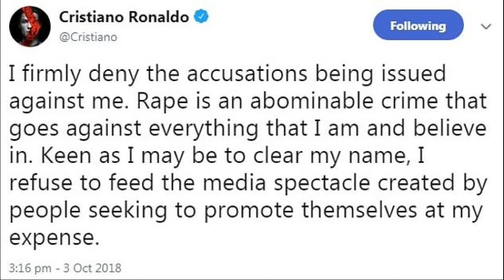Why Cristiano Ronaldo CAN'T LEAVE girlfriend Georgina Rodriguez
Discover the true significance of Georgina Rodriguez in Cristiano Ronaldo's life! Delve into their relationship dynamics and uncover the impact she has on the football icon's personal and professional endeavors. Don't miss this intriguing insight into the bond between Ronaldo and Rodriguez!